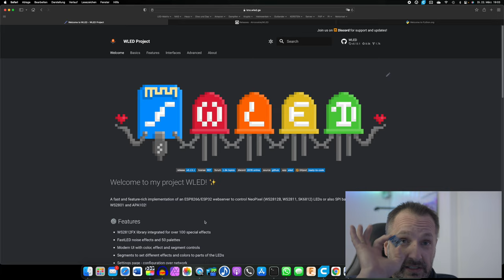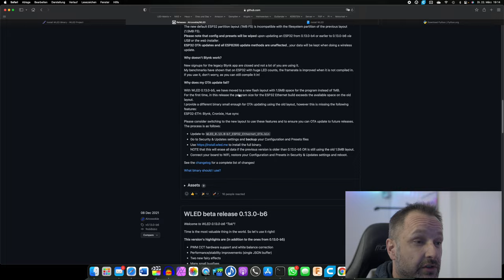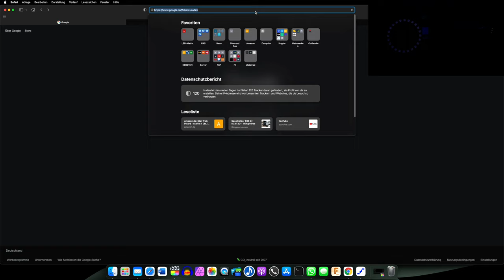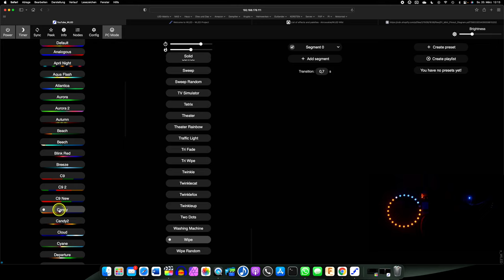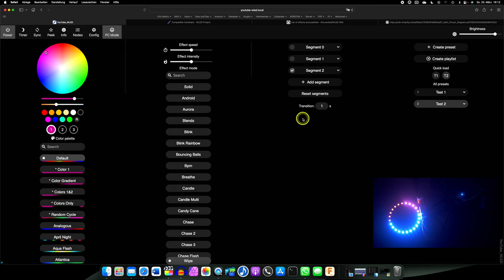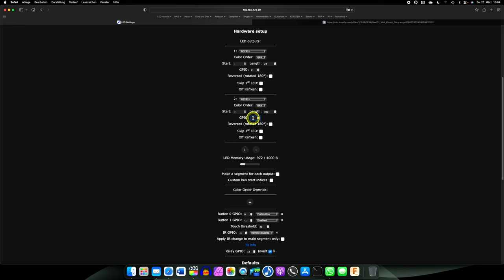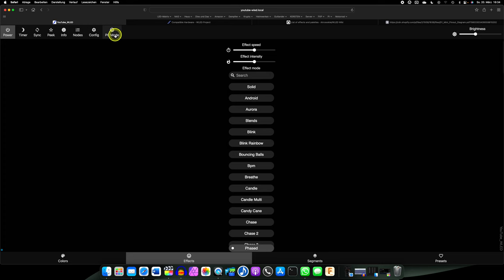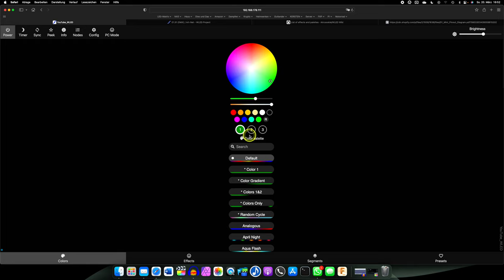WLED + ESP32 / ESP8266 - LED Projekte von A bis Z Teil 2 - Die Software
Hier der zweite Teil einer dreiteiligen Serie WLED Projekte von A bis Z. Es geht um Basteleien mit WS2812B Led´s und WLED. Im zweiten Teil werden wir zuerst einen ESP8266 und einen ESP32 flashen, diesen im Router finden und anschließend werden wir uns die Bedienung von WLED von A-Z anschauen.
Das Video ist extrem lang, aber dafür Schritt für Schritt erklärt.

Produkte aus dem ersten Teil für euer LED Projekt :
🛒 AZDelivery D1 Mini mit ESP8266
🛒 AZDelivery D1 Mini mit ESP 32
🛒 WS2812 ECO 5M 300 LEDs
🛒 WS2812 LED Ring
🛒 LED Netzteil 40W 5V 8A
🛒 WAGO® Klemme, 3-Leiter, bis 4 mm²
🛒 Widerstände 470 Ohm
🛒 Elko 1000 µF / 10 V
🛒 Sicherungshalter mit Sicherungen
Links zum Video:
🔗 WLED Projektseite mit allen Infos
Meine YouTube Ausrüstung:
🛒 Beyerdynamic DT 880 Edition
🛒 Softbox Studioleuchten Kit
🛒 Zoom F2 Audiorekorder

▬ Inhalt ▬▬▬▬▬▬▬▬▬▬▬▬▬▬▬▬▬▬▬
0:00:00 - Vorwort
0:01:23 - Intro
0:02:35 - Flashen - Methode 1 - Web installer
0:06:24 - Flashen - Metode 2 - Python ESPTool ESP8266
0:10:24 - Flashen - Metode 2 - ESPTool ESP32
0:14:01 - Flashen - Metode 3 - ESP Home Flasher
0:15:52 - Flashen - Metode 4 - OTA update (wird nicht erklärt)
0:16:19 - ESP in Heimnetz einbinden
0:17:39 - ESP im Heimnetz finden
0:18:55 - WLED - Die Hardware kurz gezeigt
0:19:38 - WLED- Starten per Browser und App
0:21:33 - WLED - Übersicht Startbildschirm
0:22:54 - WLED - Die Farbeinstellungen
0:24:33 - WLED - Die Effekte
0:28:06 - WLED - Die Segmente
0:33:24 - WLED - Die presets
0:38:59 - WLED - Das Menü Config (WiFi setup)
0:41:48 - WLED - Das Menü Config (LED Preferences)
0:52:59 - WLED - Das Menü Config (User Interface)
0:55:46 - WLED - Das Menü Config (Sync Interfaces)
0:59:15 - WLED - Das Menü Config (Time & Macros)
1:01:13 - WLED - Das Menü Config (Usermods)
1:01:44 - WLED - Das Menü Config (Secutiy & Updates)
1:02:58 - WLED - Die restlichen Reiter auf dem Startbildschirm
1:05:07 - Schlusswort